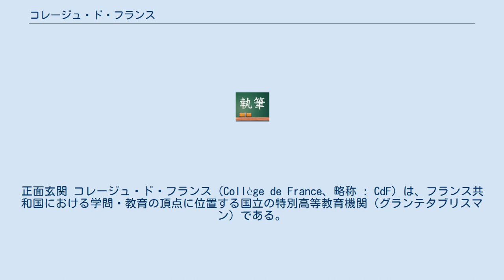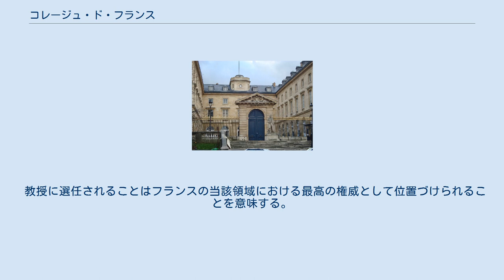コレージュ・ド・フランス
正面玄関 コレージュ・ド・フランス（Collège de France、略称 : CdF）は、フランス共和国における学問・教育の頂点に位置する国立の特別高等教育機関（グランテタブリスマン）である。
「数学・物理・自然科学」、「哲学・社会学」、「歴史・文献学・考古学」、「医学・生物学」のなど様々な部門を持ち、世界で最も優れた学術研究機関の一つとされる。
パリ5区カルチェ・ラタン、マルスロ＝ベルトラン広場にある。
パリ人文科学研究大学（PSL）の加盟機関である。
 講義自体は公開されており、一般の人々が受講することができるため、形式的には「市民大学」的なものとなっている。
試験や学位授与などもない。
約50の講座があり、教授はフランス学士院とコレージュ教授団の推薦により任命される。
 教授に選任されることはフランスの当該領域における最高の権威として位置づけられることを意味する。
事実、当校の教授は年間十数回程度の講義以外の義務を負わず、テーマの選定を含め学問上の一切の自由が保障されており、報酬も高額である。
 1530年にフランス初のルネサンス君主といわれるフランソワ1世によって創設された「コレージュ・ロワイヤル（Collège Royal、王立教授団）」に由来する。
スコラ学の牙城であったパリ大学（ソルボンヌ）に対し、自由な学問の研究機関として啓蒙的な役割を果たした。
 設立当時の教授団はヘブライ語、古代ギリシア語、ラテン語、数学の教員6人であった（当時、ヘブライ語、ギリシア語を学ぶことは聖書の原典批判に通じるとして非難を受けることがあった）。
 1870年にコレージュ・ド・フランスとなった。